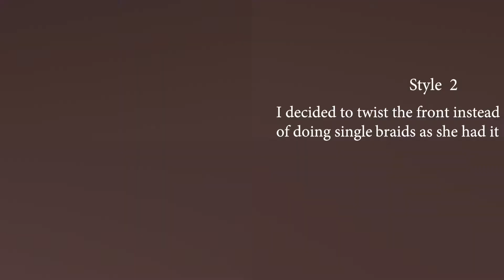Yemi Alade Inspired Look from Single and Searching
Hello, thanks to all those who constantly support and give me suggestions. Due to my love for Hair buns and a suggestion from a friend, I decided to do Yemi Alade’s Hairstyles in her new music video “Single and Searching. .

Thanks to my sisters for the tech support

Products
Hair Brush
Sewing thread
Hair Doughnut
Ponytail band
Gel
Oil or Organic Glossy Hair Polish